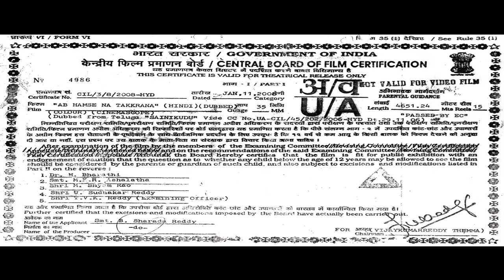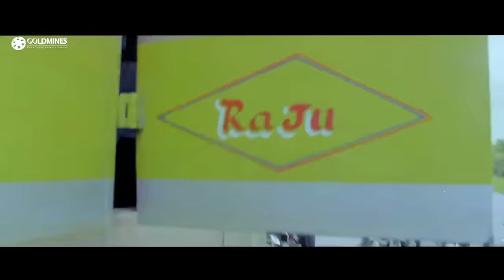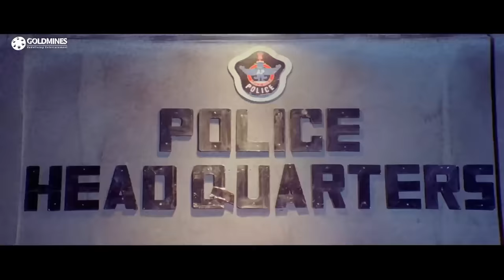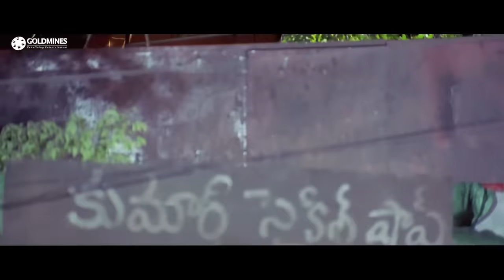अब हमसे न टकराना (FULL HD) - महेश बाबू की धमाकेदार एक्शन हिंदी डब्ड फिल्म | Trisha Krishnan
Siddharth strives to help flood victims and saves the relief material from falling into the wrong hands. This sets off a war between him and a corrupt politician, which leads to many twists and turns.

Movie:- Ab Humse Na Takkrana (Sainikudu)
Starcast:- Mahesh Babu, Trisha Krishnan, Irrfan Khan, Prakash Raj, Kota Srinivasa Rao
Directed By:- Gunasekhar